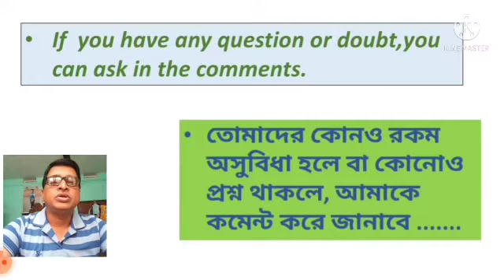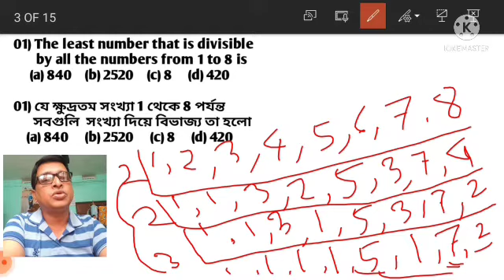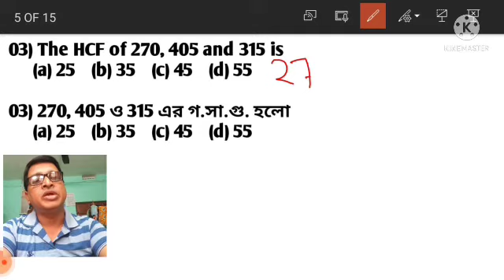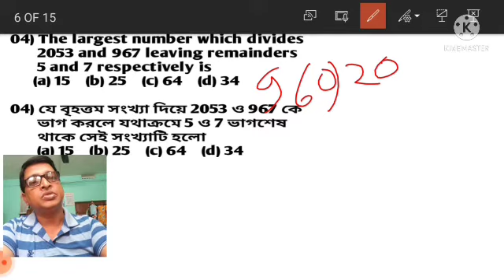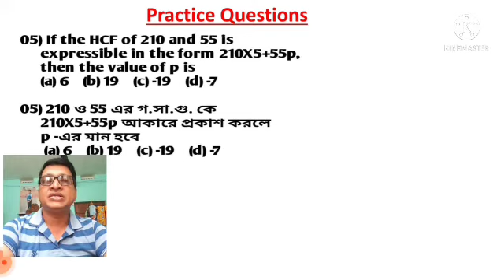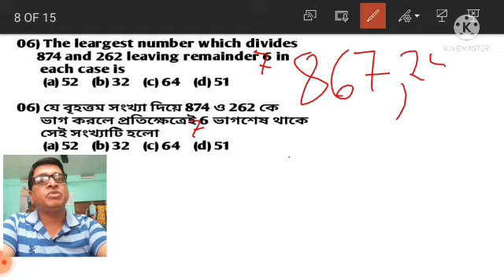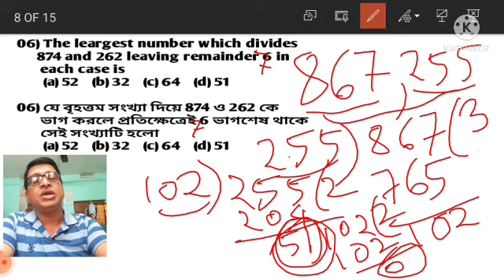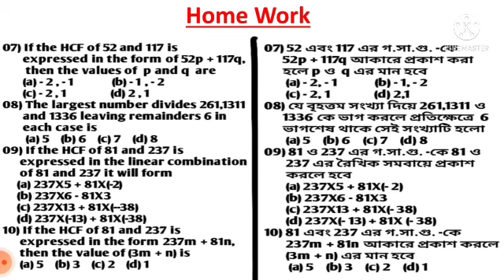Crash Course for DEEET-2021, Part-4/Tripura Polytechnic#100% Entrance success